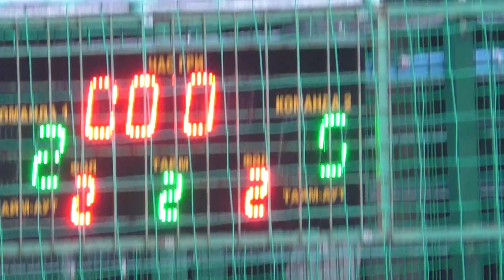Art Lemon - Дивайс 2 тайм